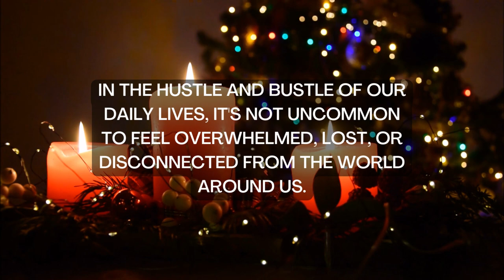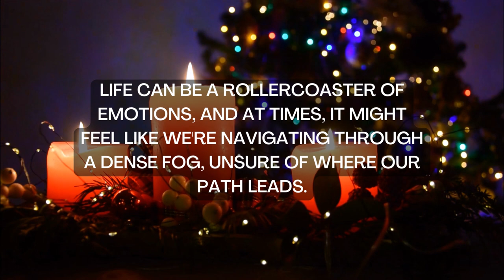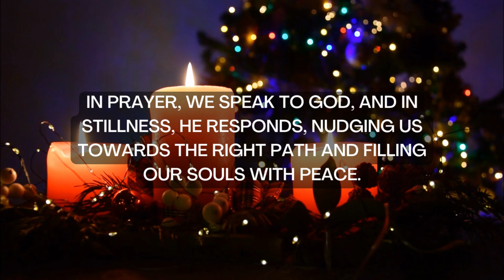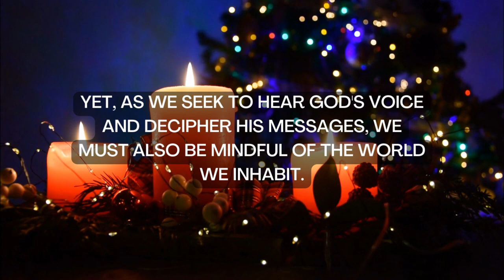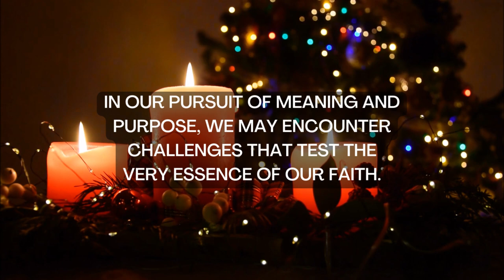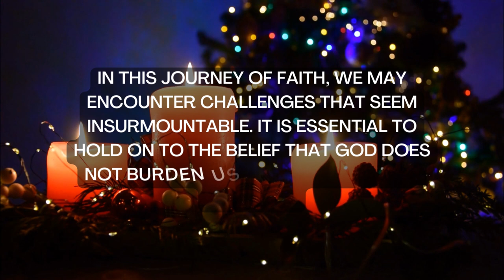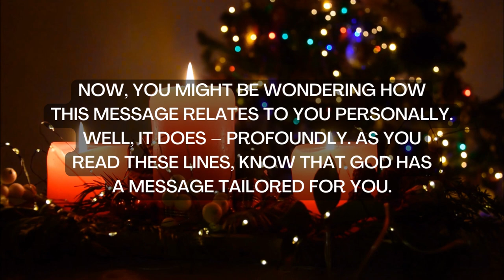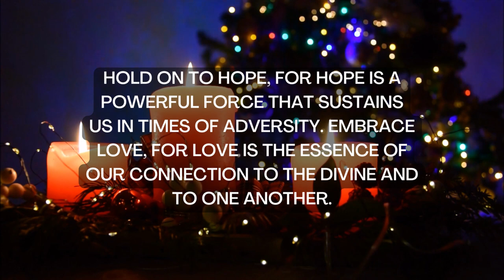God: These 4 women are standing near your home and planning to snatch your...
God: These 4 women are standing near your home and planning to snatch your... | God's Message